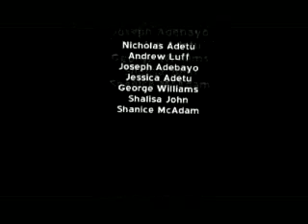SKETCH! PART 2 (Comedy Drama)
Comedy Drama called SKETCH! Both Written , Produced and Directed by Wunmi Malz and Chiharrow Austin